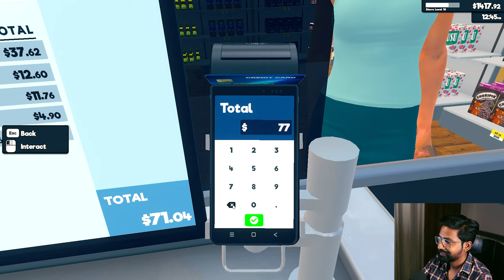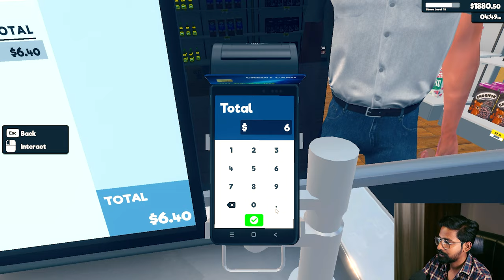Expanding My Business Tonight | Super Market Simulator #6